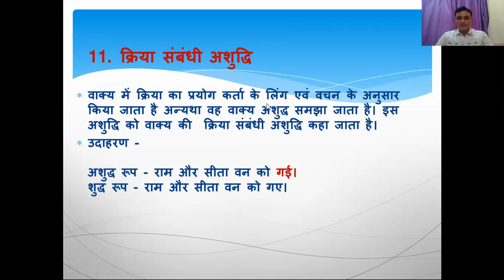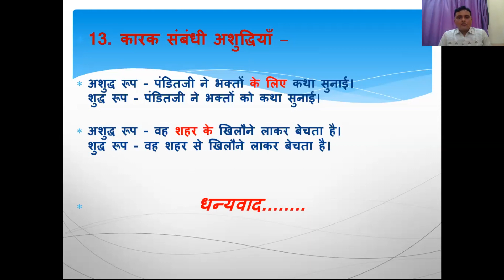CBSE X HINDI: व्याकरण वाक्य अशुद्धि शोधन - PART 2